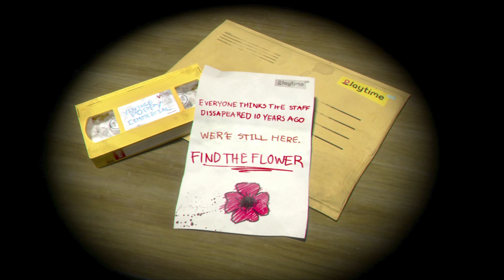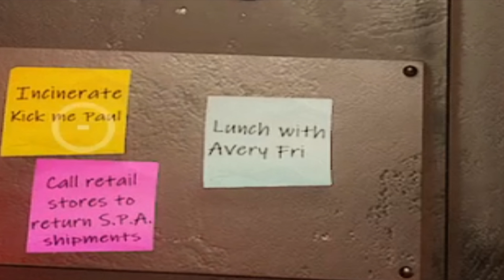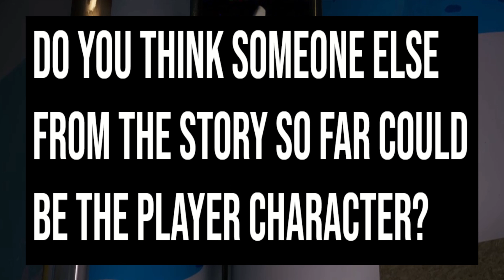A Regular Joe - Poppy Playtime Theory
Let's take a shot at guessing who the player character is from Poppy Playtime by looking at evidence from Chapters 1 and 2.